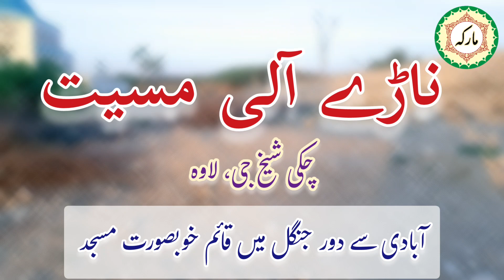ناڑے آلی مسیت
جنگل میں قائم خوبصورت مسجد